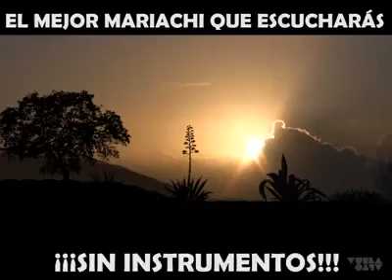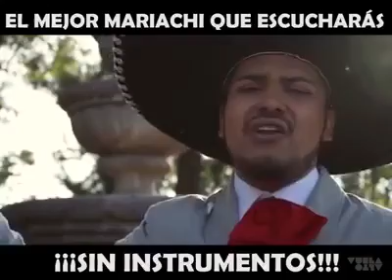Música mexicana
Coro a Capella